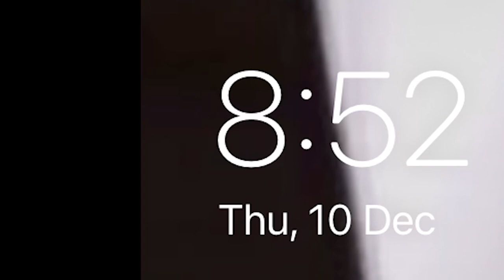How Free Fire Is Played Only Pro Should Watch | Noobs Not Allowed | Solid Bhai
PROCESSOR
AMD Ryzen 5 2600
8GB RAM
B450 MOTHERBOARD
ASUS RX 570  4 GB  GRAPHIC CARD
POWER SUPPLIER 450W
ANTEC CABINET